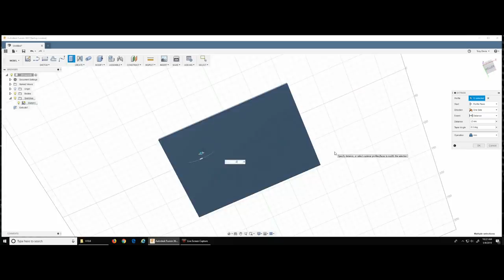Spraypaint & Dish Soap Trick - Great for plaques and signs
This is a really cool trick to spray paint the negative space in your projects. This will save you tons of time when comes to spraypaint. Spray paint is awesome for small projects like this and this trick makes signs and plaques easy projects. Dish soap keeps the paint from sticking.

I honestly didn't think anyone read this far into YouTube Video descriptions. Well done. You are a very diligent web surfer and I commend you.